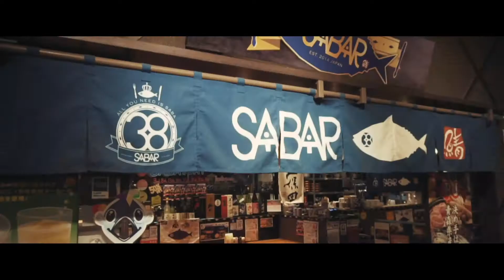We Are SALT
Not another food magazine, you groan. Wait, we promise we ARE different. A multi-platform gourmet media brand, SALT celebrates the provenance, the artistry and the conviviality of dining. We aim to bring out the best in food journalism with culinary prose, evocative photo-essays, and inspiring reads chronicling the way the world eats and drinks.

Curious? Come sit at our table and find out more about what we do. Oh yes, and pass the salt please.

ABOUT SALT MAGAZINE
SALT is a quarterly print magazine and an online portal featuring gourmet food, drinks and wine. We are all about celebrating the provenance, the artistry and the conviviality of dining